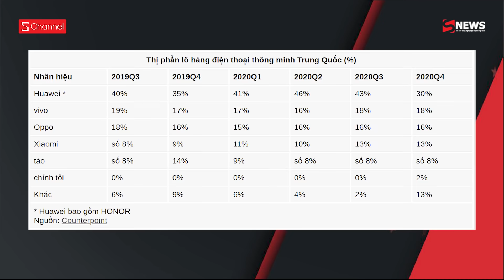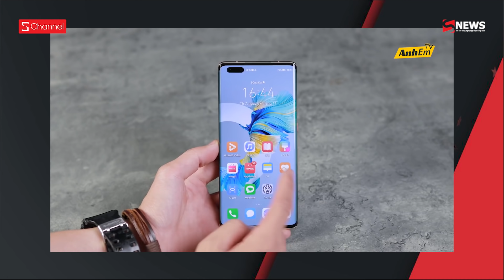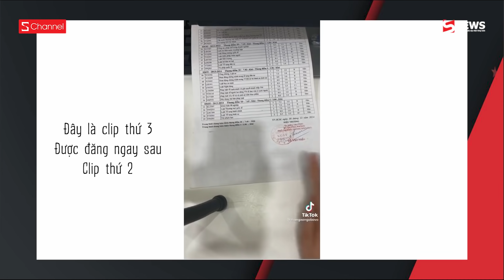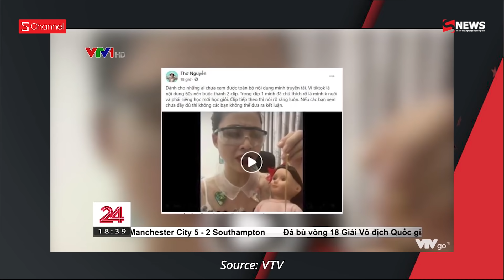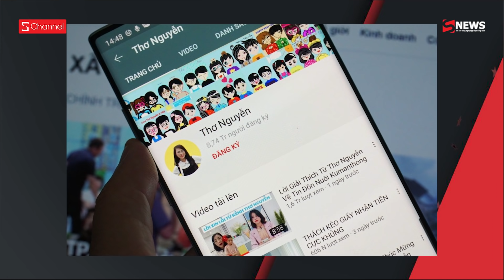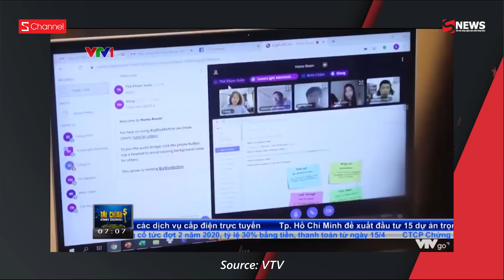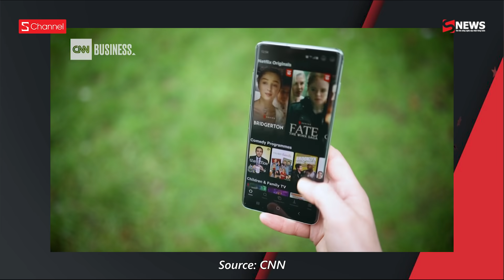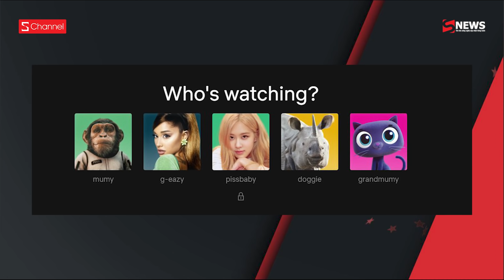S News t2/T3: Thơ Nguyễn sẽ bị xử lý, Netflix chặn chia sẻ tài khoản, Oppo vượt Huawei tại TQ